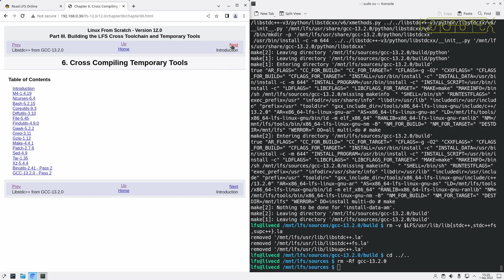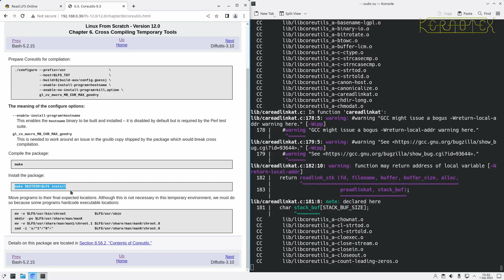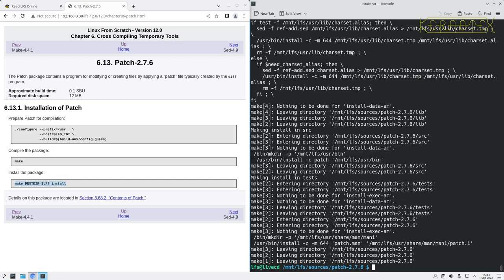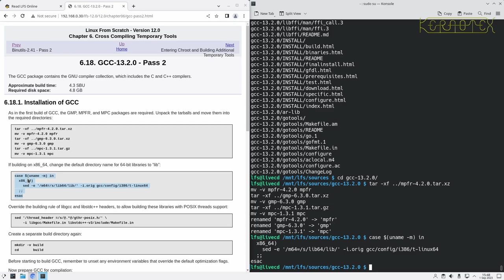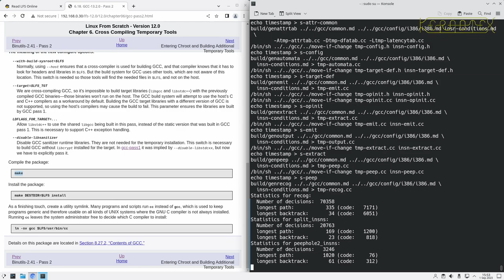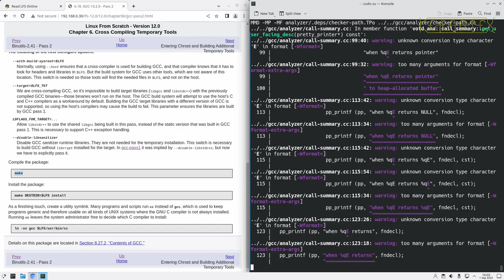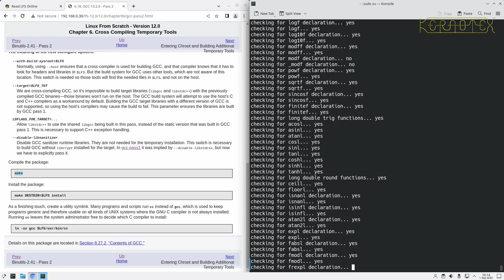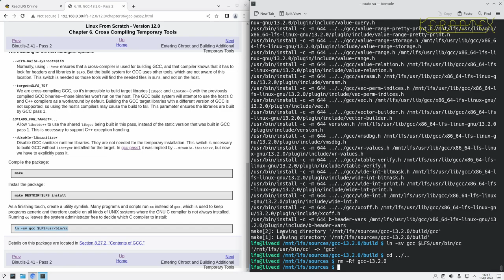8. Chapter 6: Cross-Compiling Temporary Tools - How to build Linux From Scratch (LFS) 12.0 Tutorial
Some tools for the temporary system are cross-compiled.

Thanks to @johnniewalker8290 for these timestamps:

00:00 Start
00:15 6. Cross Compiling Temporary Tools
00:22 6.1. Introduction
00:43 6.2. M4-1.4.19
01:40 6.3. Ncurses-6.4
04:25 6.4. Bash-5.2.15
05:43 6.5. Coreutils-9.3
07:57 6.6. Diffutils-3.10
08:48 6.7. File-5.45
10:15 6.8. Findutils-4.9.0
11:18 6.9. Gawk-5.2.2
12:21 6.10. Grep-3.11
13:36 6.11. Gzip-1.12
14:16 6.12. Make-4.4.1
14:52 6.13. Patch-2.7.6
15:39 6.14. Sed-4.9
16:26 6.15. Tar-1.35
17:30 6.16. Xz-5.4.4
18:19 6.17. Binutils-2.41 - Pass 2
21:59 6.18. GCC-13.2.0 - Pass 2